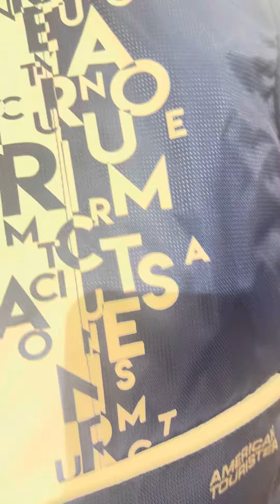American tourister backpack review and experience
For more information please contact on instagram kashiivlog